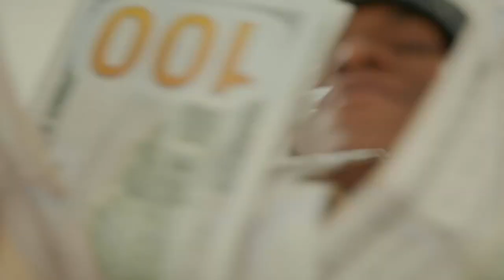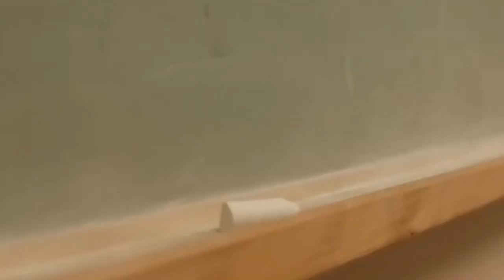Scorey - Dear Diary (Music Video)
All audio rights reserved under Universal Music Group (UMG), Sony Music Entertainment (SME) and any other authorised holder of this audio.

All rights are reserved under Scorey and Columbia Records.
No audio rights are owned by me or this channel.

👉🏻Instagram:  @criboflatahan (Only for any problem or somethin)